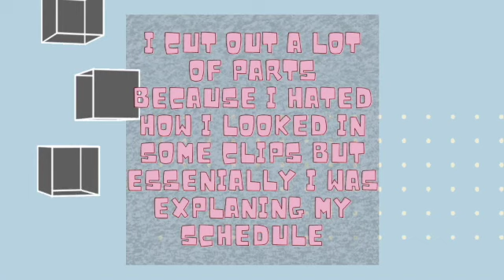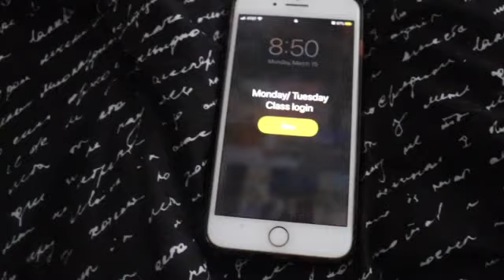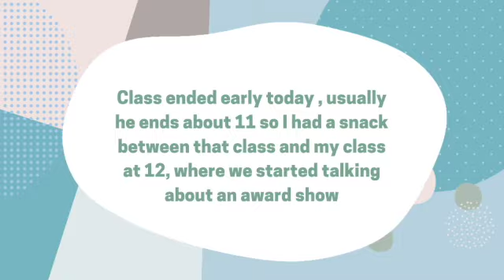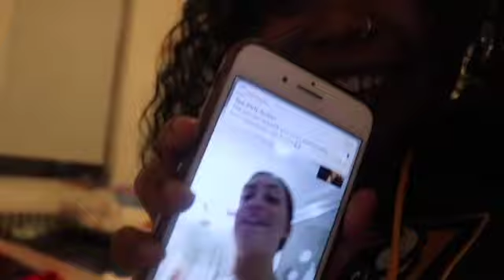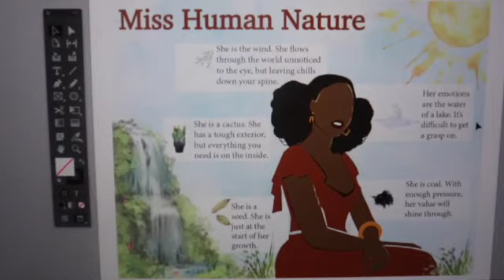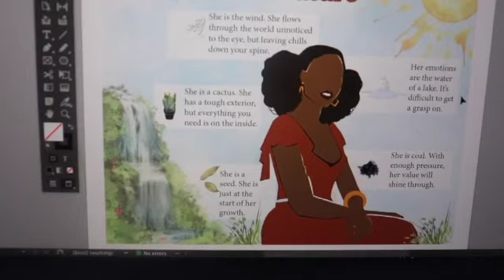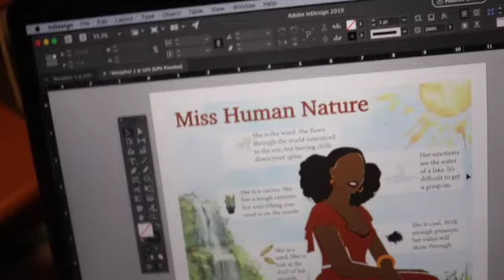Day in the life of a TIRED college student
Room: A mess
Vlog: Chaotic
Hotel: Trivago

In all seriousness, March was a chaotic month but I'm slowing working through the footage, I had for weeks. I really don't like this vlog but I promised myself to create more because the only way to get better at this stuff is to practice. I have more surprises coming out but it will be revealed in later videos

Music used